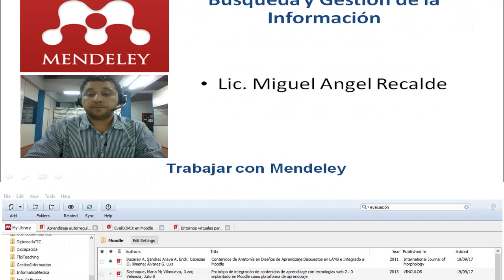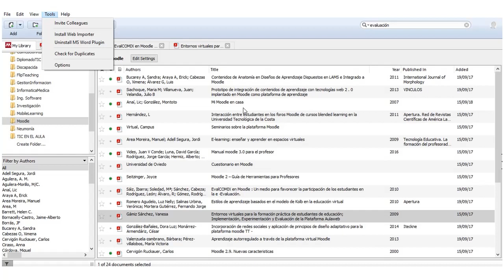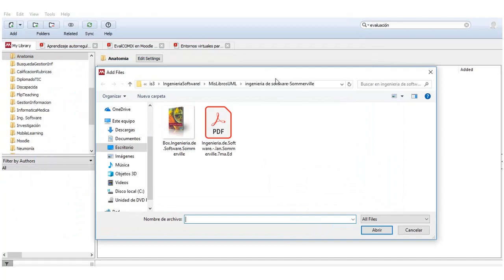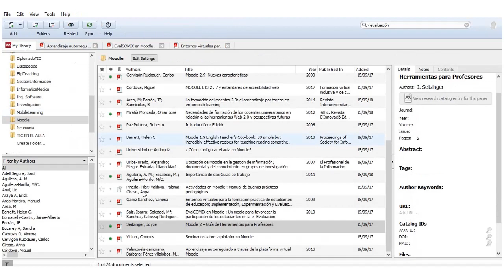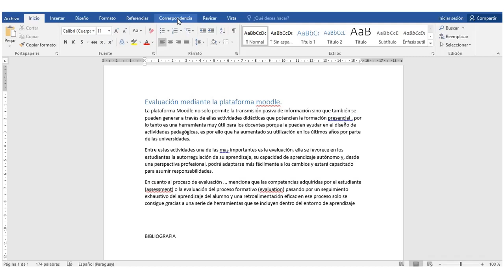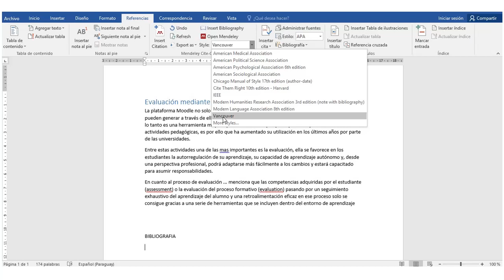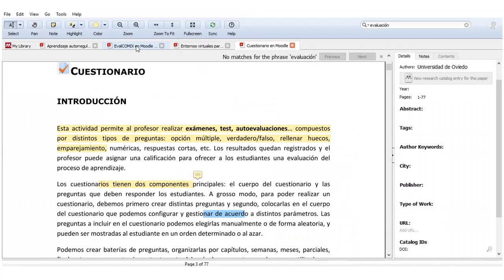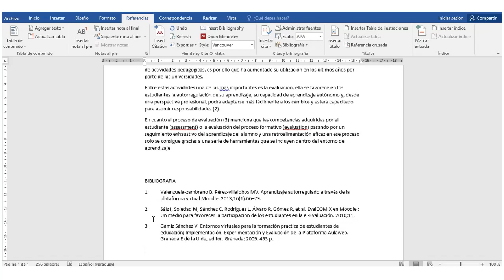Trabajar con Mendeley desde Microsoft Word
Videotutorial del curso Búsqueda y Gestión de la Información Científica, en el que muestra el ambiente de trabajo del software de gestión de referencias bibliográficas Mendeley,  en la primera parte muestra el ambiente de trabajo con sus funcionalidades y en la segunda parte muestra como insertar citas, definir estilos y generar la referencia bibliográfica.